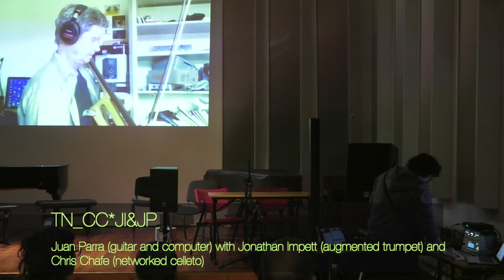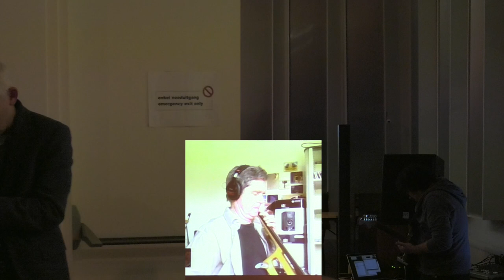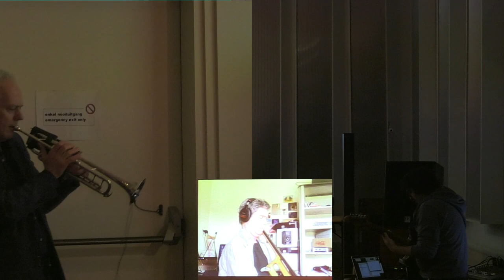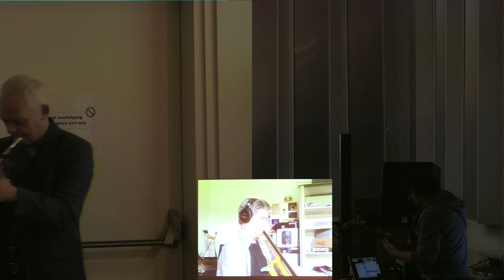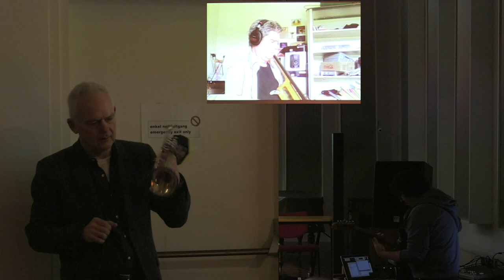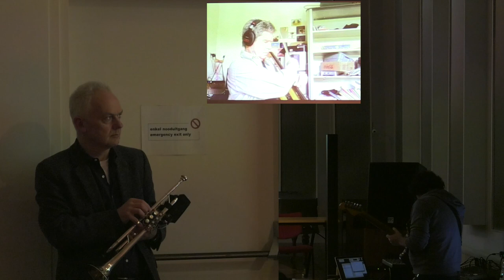TN_CC*JI&JP: A Timbre-Networks Performance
Juan Parra Cancino, Guitar and TimbreNetworks computer, with Jonathan Impett, augmented trumpet and Chris Chafe, networked celleto.
Performed during the Orpheus Seminar "The Power of Musical Networks", on February 21, 2018 at the Orpheus Institute, Ghent, Belgium.